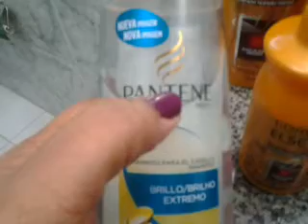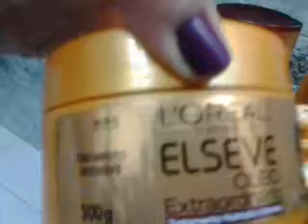Creme de Pentear Óleo Extraordinari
Neste vídeo eu mostro o Novo Creme de Pentear Elseve Óleo Extraordinário Nutrição Intensa e o resultado da aplicação do creme.